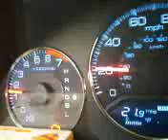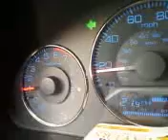2004 honda civic hybrid cvt slippage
We need new tranny fluid, pronto...otherwise, the car is fine
*i forgot to mention that when you keep the car on too long it starts slipping, that's why we had to shut it off and restart it. technically we "hypermiled" our way home lol
*oh yeah, the car stopped leaking tranny fluid. hopefully it stays like that